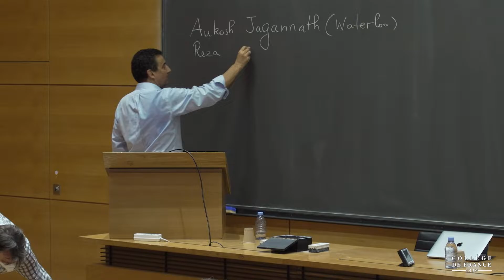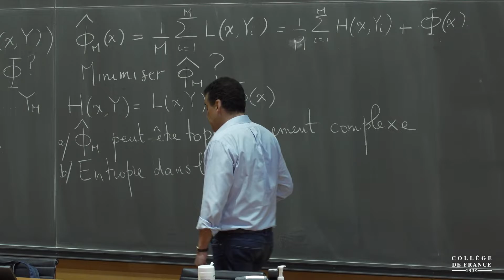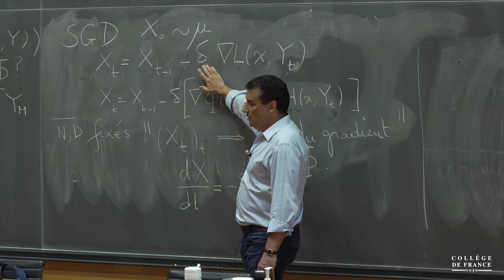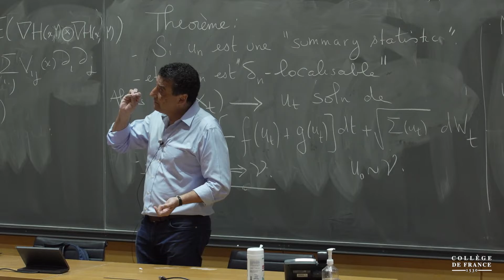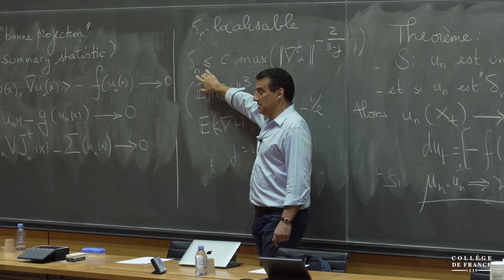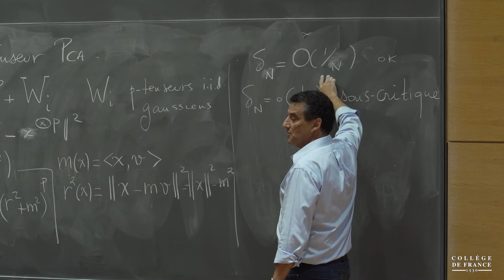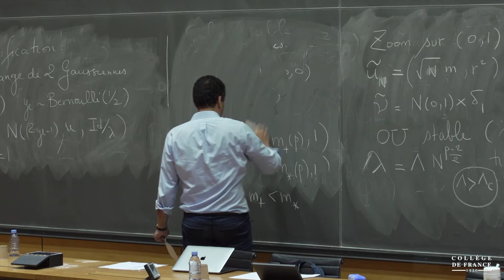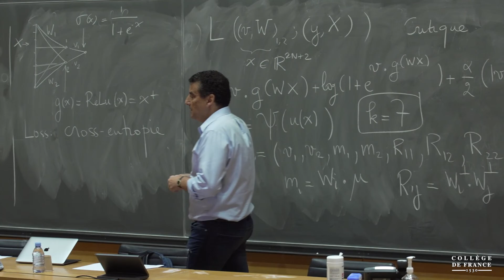Gérard Ben Arous (4) - Pierre-Louis Lions (2021-2022)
Exploring the Random Landscapes of Statistical Physics and of High-Dimensional Inference

Conférencier invité : Gérard Ben Arous, Silver Professor of Mathematics, Courant Instiute of Mathematical Sciences, New York University